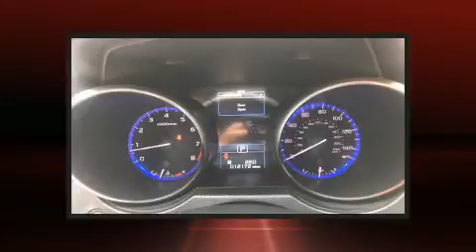2018 Subaru Legacy 2.5 i Limited in Stamford, CT 06902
Subaru Stamford
198 Baxter Ave

Get excited about the 2018 Subaru Legacy. It features an automatic transmission, all-wheel drive, and a 2.5 liter 4 cylinder engine. Top features include front fog lights, leather upholstery, adjustable headrests in all seating positions, an automatic dimming rear-view mirror, heated front and rear seats, air conditioning, power windows, and the power moon roof opens up the cabin to the natural environment. Premium sound drives 12 speakers, providing you and your passengers a sensational audio experience. Subaru ensures the safety and security of its passengers with equipment such as: dual front impact airbags with occupant sensing airbag, front side impact airbags, traction control, anti-whiplash front head restraints, a security system, an emergency communication system, and 4 wheel disc brakes with ABS. Brake assist technology provides extra pressure when applying the brakes. This vehicle has achieved Certified Pre-Owned status, by passing Subaru's comprehensive certification process, including a comprehensive 152 point inspection! We have the vehicle you've been searching for at a price you can afford. Stop by our dealership or give us a call for more information.